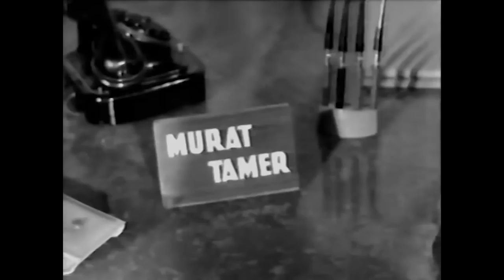Bütün Suçumuz Sevmek | Türkan Şoray Tanju Gürsu | Yeşilçam Filmi Full İzle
Bütün Suçumuz Sevmek | Türkan Şoray Tansu Gürsü | Yeşilçam Filmi Full İzle

Bütün Suçumuz Sevmek Filminin Konusu:
Filmde, taşradan İstanbul’a gelen bir adamın yaşadıkları anlatılır. Murat babası ölünce İstanbul’a göç eder. Amcası Kemal’in fabrikasında çalışmaya başlar. Kemal, yeğeninin işleri öğrenmesi için onu işçi olarak çalıştırır. Yeğeni olduğunu da herkesten gizler. Bu süreçte Murat fabrika işçileriyle arkadaş olur. Onlarla aynı mahallede yaşar. Yeni hayatına alışan Murat, bir süre sonra arkadaşlarından kopmak zorunda kalacaktır.

Yapımcı : Ülkü Erakalın, Kadri Yurdatap
Yönetmen : Ülkü Erakalın
Senarist : Feyzi Tuna, Vural Sözer
Tür : Melodram
Yapım Yılı : 1963
Özellikler : 35 mm, Siyah-Beyaz
Süre : 73 dk
Ülke : Türkiye
Dil : Türkçe
Vizyon Tarihi : 11 Aralık 1963
Oyuncular : Türkan Şoray, Tanju Gürsu, Serpil Gül, Semih Sezerli, Nubar Terziyan, Handan Adalı